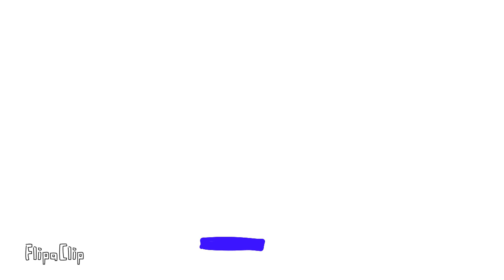OBWUH 3: Black and White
Toothbrush is stuck on a island, And they need to get him outta there.

Some SFX are from Undertale

(due to schools and stuff, Voting deadline will be in Nov 4)